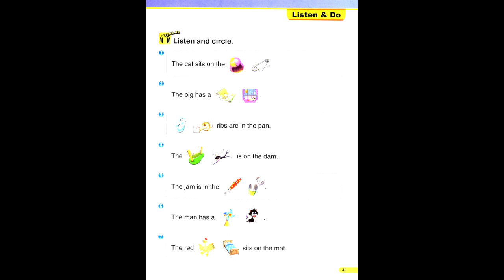page 49 smart phonics2 review 1 short vowels a e i